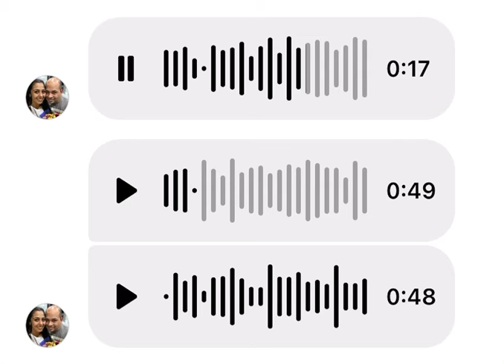Mannali explains India vs Pakistan rivalry